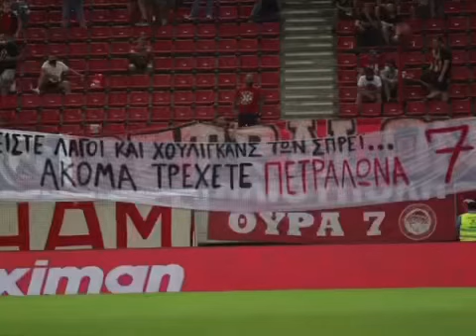ΠΕΤΡΑΛΩΝΑ ΛΑΓΟΙ ΒΑΖΕΛΟΙ